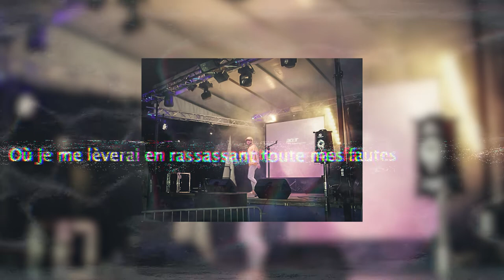Geoffrey Quarin - Demain les rêves (exclu album)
"Demain les rêves", single de l'album (du même nom), sortie le 25 septembre 2019! Partage, je compte sur toi, ça annonce la suite, et forcément ça annonce du lourd!!

geoffrey.qrn

▶📧 Si t'es un beatmaker, que tu fais des fan arts, des clips, du rap, du chant, etc... et que tu veux taffer avec moi: